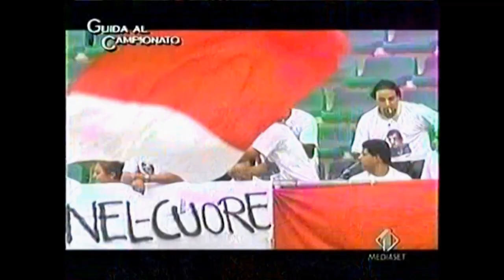Guida al campionato Cassano 2001